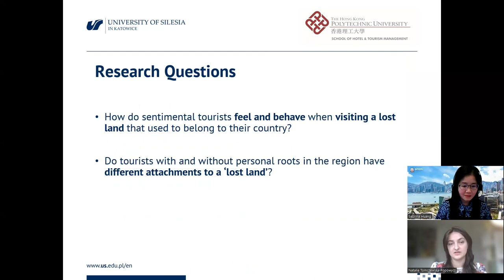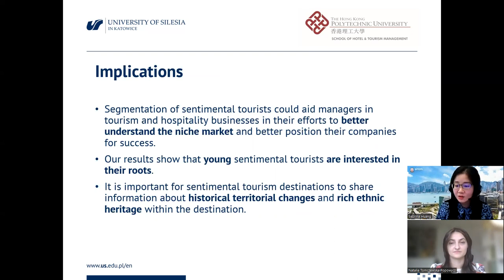Sentimental Tourism to a Lost Land Age and Roots Diversification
Purpose
This study aims to explore the phenomenon of sentimental tourism in Central-Eastern Europe, which is travels to places related to people’s past or their country’s past for sentimental reasons with reference to disruptive historical events (e.g. border changes and lost territories), and identify different segments within sentimental tourists.
Design/methodology/approach
A survey was conducted with 400 Polish sentimental tourists to compare their attitudes and behaviour when visiting a “lost” land by age and family roots. Independent samples t-tests and analysis of variance were conducted to compare the views of sentimental tourists by Borderland origin. Exploratory factor analysis was conducted to identify the underlying dimensions of destination performance. Cluster analysis was conducted to classify tourists into segments based on their perception of destination performance.
Findings
This study analysed the attitude and behaviour of sentimental tourists by age and family roots. Some significant differences were revealed in the purpose of trip, interest in heritage attractions and perception of destination performance across different groups. The study also identifies key factors of destination performance: accessibility, sentiment and infrastructure and security. Based on factor and cluster analyses, Polish sentimental tourists were divided into three types of connections: personally attached older sentimental tourists, cognitively attached younger sentimental tourists and tourists with general interests.
Originality/value
Different from roots tourism, sentimental tourism is unique in including tourists without personal roots but feels sentimental towards the destination based on the shared heritage of lost territories. This study shows how sentimental tourists attach to a lost land that used to belong to their country and how different perceptions of the destination have roots and non-roots tourists. Sentimental tourism in Central Europe provides a new perspective to consider the relationship between tourists and heritage places as well as tourist segmentation.